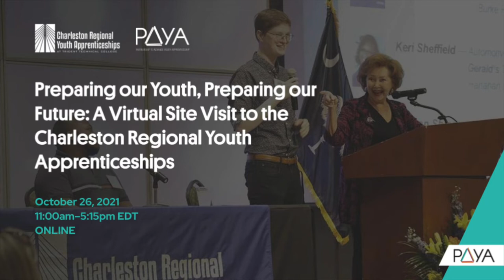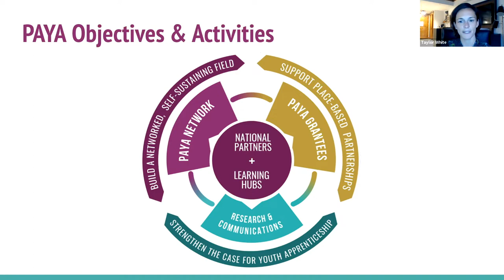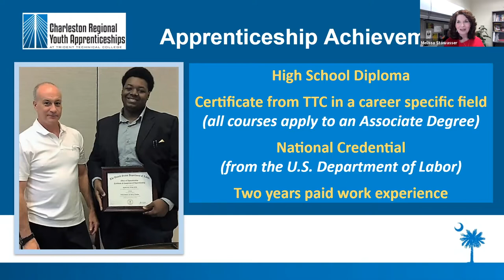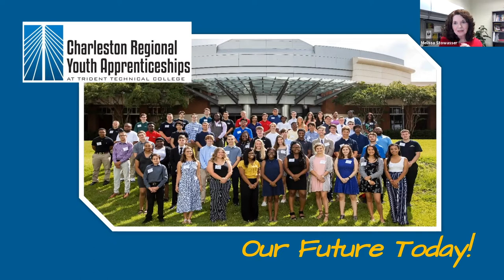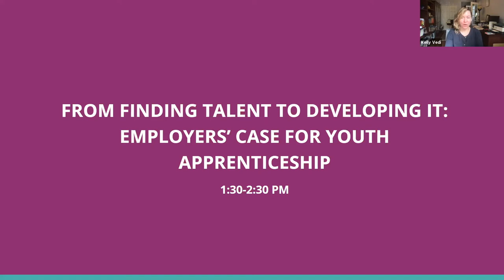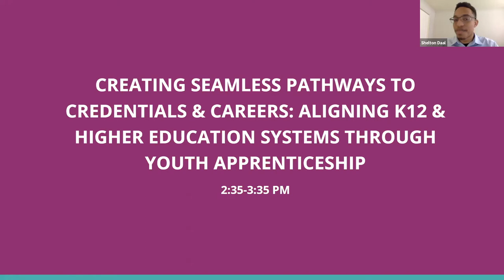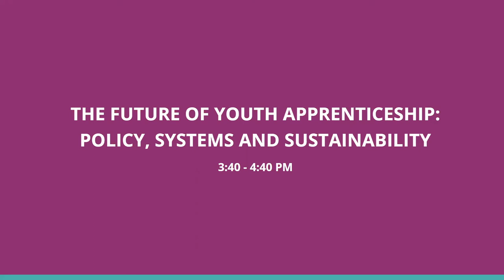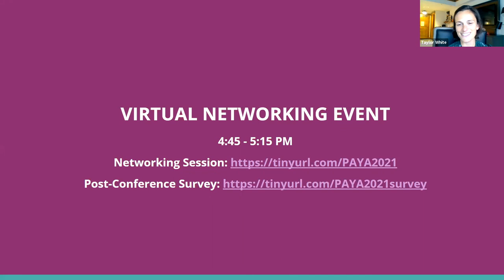Preparing our Youth, Preparing our Future: Full Program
Join us Oct. 26, 2021 for Preparing Our Youth, Preparing Our Future, a virtual site visit to the Charleston Regional Youth Apprenticeships (CRYA), a national leader in the field of youth apprenticeship. Hosted by Trident Technical College and the Partnership to Advance Youth Apprenticeship, the event will showcase the people, partnerships, and policies that have led to the creation and growth of CRYA, as well as key strategies for developing, launching, and scaling apprenticeship programs that expand economic opportunity. Panels will feature perspectives from youth apprentices and their families, education and workforce leaders, champion employers, business associations, and state and federal agencies.

Participants will have a chance to learn from leading practitioners and explore best practices for launching and expanding youth apprenticeship programs with equity and sustainability in mind. Through a mix of panel discussions and virtual networking activities, attendees will begin developing a community of like-minded youth apprenticeship experts from across the US.